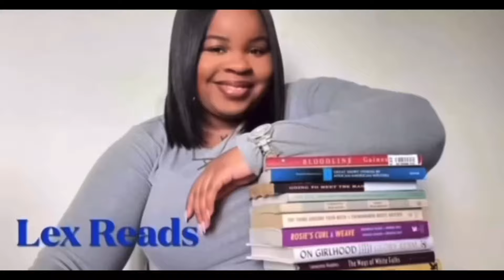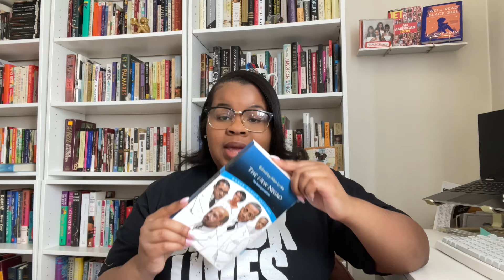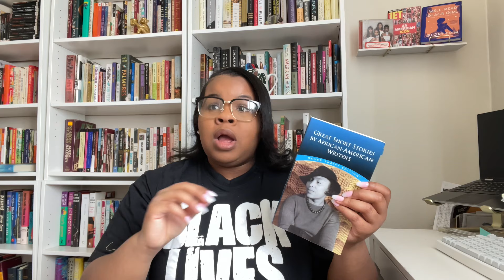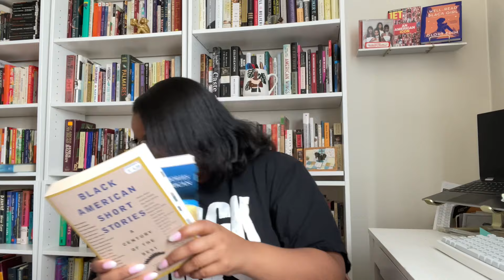Guide To Classic Black Literature | Where Do I Start ? | Lex Reads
So, I wanted to dedicatea video on my journeyof black literature and how I was able to grow my knowledge of black writers and authors.